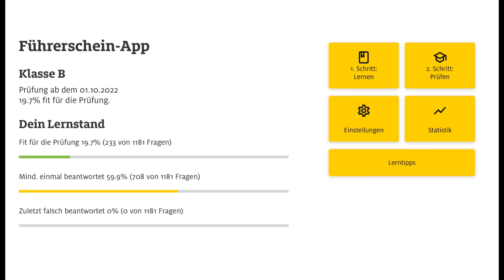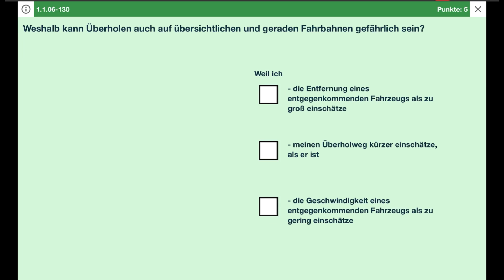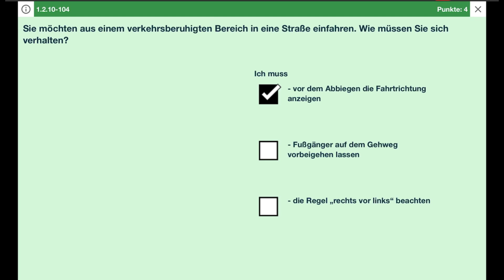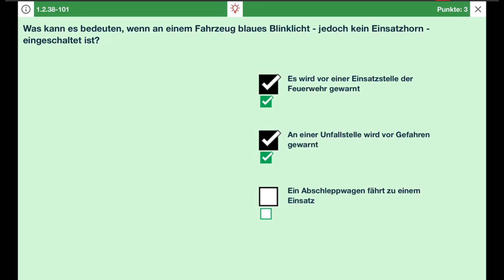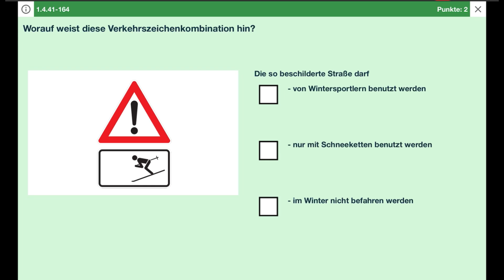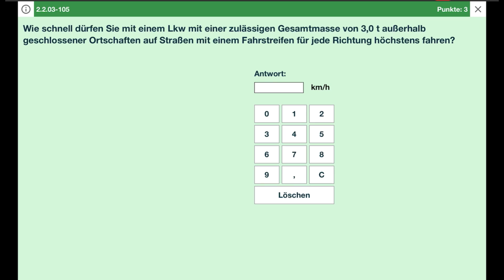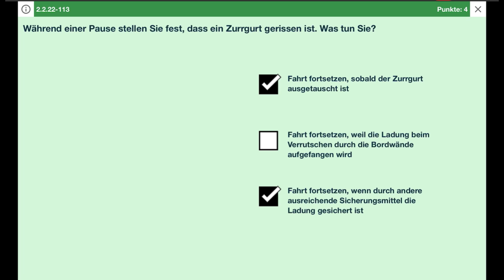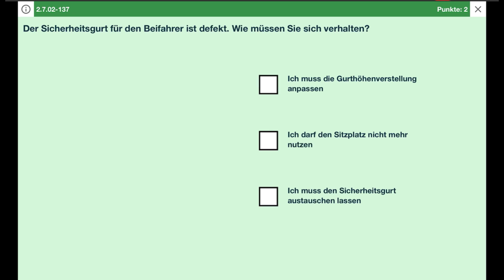سوالات جدید گواهینامه آلمانی 2022/2023 | Bogen 34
سلام دوستان،
کانال
Deutsch mit Samy
خوش اومدین.
داخل این ویدیو براتون سوالات
Bogen 34
امتحان تئوری گواهینامه آلمانی رو ترجمه کردم. امیدوارم مورد استفاده‌تون باشه.

پلی‌لیست ویدیو‌های گواهینامه

جمله‌سازی آلمانی

مکالمه کاربردی

2022 Einbürgerungstest ترجمه فارسی